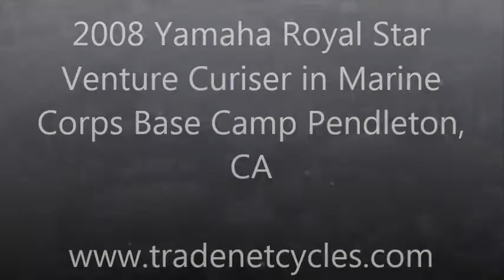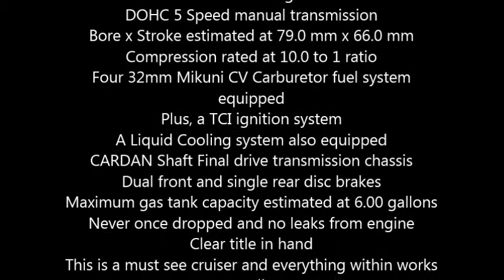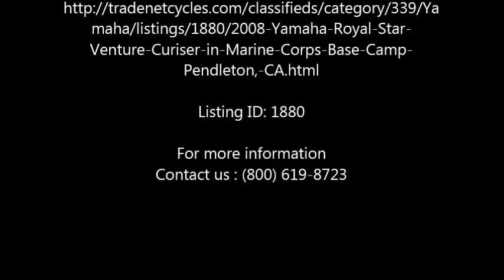2008 Yamaha Royal Star Venture Curiser in Marine Corps Base Camp Pendleton, CA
2008 Yamaha Royal Star Venture

This cruiser cycle has 34,000 miles and in great condition
Predominantly Grey and Chrome and with a Black leather seat
Am.Fm radio plus cassette player and iPod capability
Equipped with a V2, 4 Stroke 1294.66 cubic centimeter engine
DOHC 5 Speed manual transmission
Bore x Stroke estimated at 79.0 mm x 66.0 mm
Compression rated at 10.0 to 1 ratio
Four 32mm Mikuni CV Carburetor fuel system equipped
Plus, a TCI ignition system
A Liquid Cooling system also equipped
CARDAN Shaft Final drive transmission chassis
Dual front and single rear disc brakes
Maximum gas tank capacity estimated at 6.00 gallons
Never once dropped and no leaks from engine
This is a must see cruiser and everything within works well